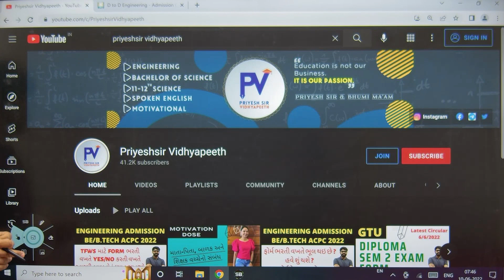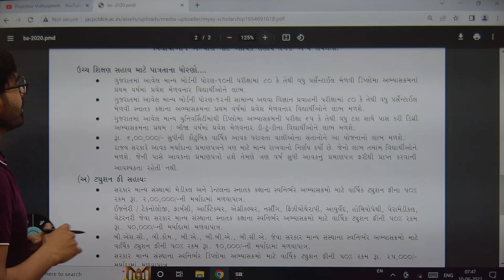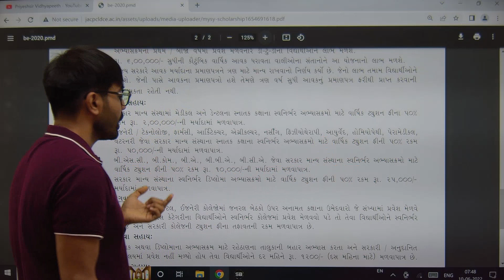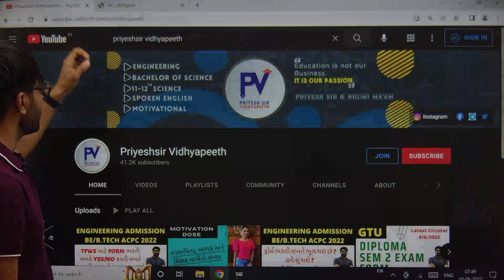MYSY SCHOLARSHIP | DIPLOMA TO DEGREE D2D ADMISSION 2022 | ALL DETAILS IN 1 VIDEO..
This video is regarding to, DIPLOMA TO DEGREE D2D ADMISSION 2022 | MYSY SCHOLARSHIP | ALL DETAILS IN 1 VIDEO..

Thank U.